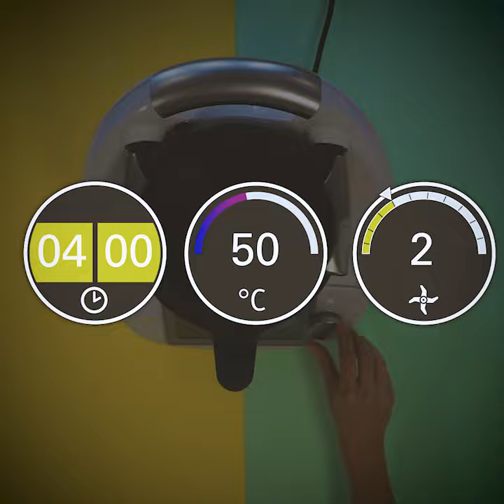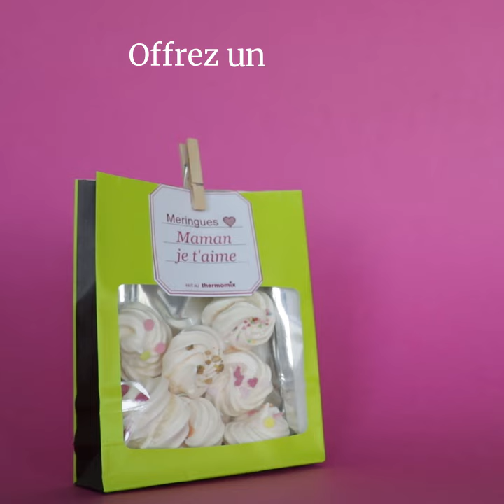Meringues à aromatiser pour la fête des mères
Pour la fête des mères, offrez-lui un cadeau 100% fait-maison : des meringues à aromatiser selon vos envies. Glissez-les dans un joli sachet personnalisé grâce à nos étiquettes Thermomix® et le tour est joué !
Retrouvez nos étiquettes personnalisables, et toutes idées cadeaux pour gâter votre maman

Découvrez la recette des meringues dans notre vidéo ou sur Cookidoo®